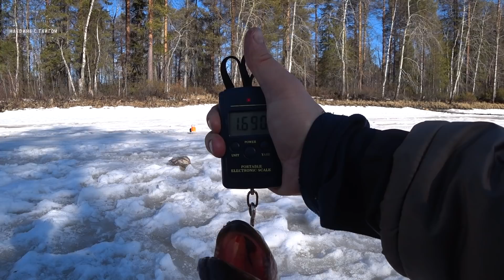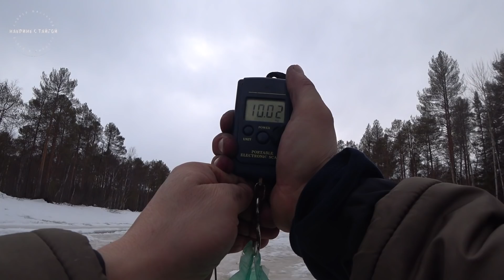РЫБАЛКА НА ИКРЯНУЮ ЩУКУ! / ЖЕРЛИЦЫ ОПЯТЬ СТРЕЛЯЮТ / ЗАКРЫЛИ ЗИМНИЙ СЕЗОН / Часть 3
Приветствую, друзья!
Заключительная часть нашей интересной поездки на весеннюю таежную реку, где мы ловили щуку и окуня. С утра поехали на проверку жерлиц и увидели много загаров! Было решено остаться на плесе и ловить щуку. С утренней проверки попались отличные щуки, полные икры. И сработки не заставляли себя долго ждать, получилась очень интересная рыбалка. После обеда было решено собираться домой, так как погода совсем испортилась.  И как оказалось, это было закрытие  зимнего сезона 2021 года. Эта рыбалка запомнится навсегда, одна из лучших зимних рыбалок у нас с батей!

Скидка на всю продукцию в магазине "Камуфляж" 10 % по промо-коду "Наедине с тайгой"